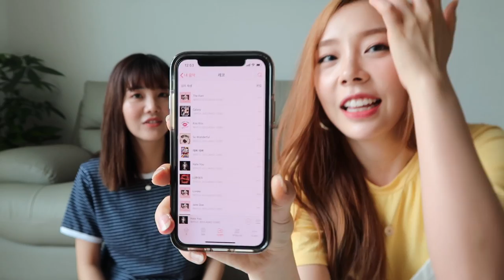Kpop Lyric Challenge ft. Joan (Ladies’ Code edition)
In this video, Joan listens to Ladies' Code songs and tries to make me guess what song she's listening to! We had so much fun filming this and we hope you guys have just as much fun watching as well :)

Thank you Joan for suggesting to do this video first and being such a good sport about it! HEHE she's the best :)

Thank you so much! 😘😘